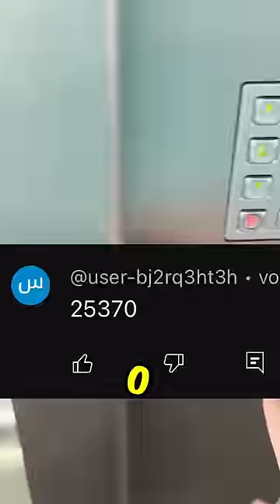So Gibt's Gratis Snacks Vom Automaten